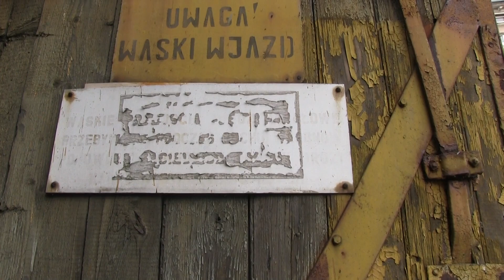Temu tramwajowi skończyły się tory...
Tym filmem otwieram nową playlistę dotyczącą tramwajów i autobusów w Gdańsku. Będzie to wątek poboczny,  o niedużej częstotliwości publikowania, cały czas wątkiem wiodącym pozostaną pociągi. Głownie będą pojawiać się tu materiały archiwalne. Tramwaj widoczny na filmie to ósemka, która kiedyś kursowała z pętli na Zaspie do nieistniejącej już zajezdni na Łąkowej. Zajezdnia pokazana jest w dalszej części filmu, dziś pełni rolę parkingu. Filmowy tramwaj jest swoistym pomnikiem upamiętniającym ruch tramwajowy w tym miejscu. W 2020 roku mija już 16 lat, odkąd odjechał stąd ostatni tramwaj. Film nagrano 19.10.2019.